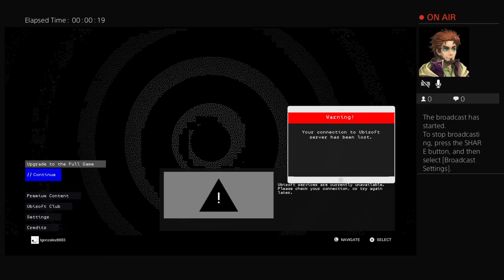Julian plays Watch Dogs the break in